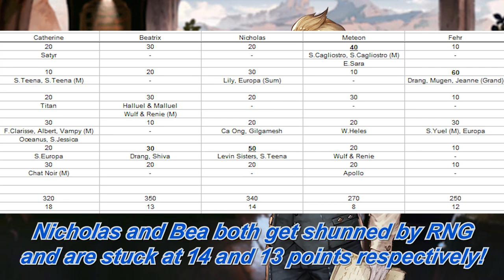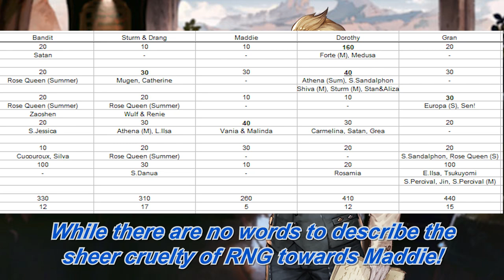[Granblue Fantasy] Anniversary Salt Cup: Day 12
I got permission from a few friends to login in their accounts and roll for them. Each character is another person's account.
Regarding the Scratch Tickets: everyone's doing them by themselves, I might put together a compilation after the race is done.